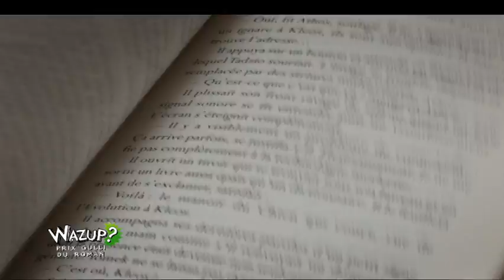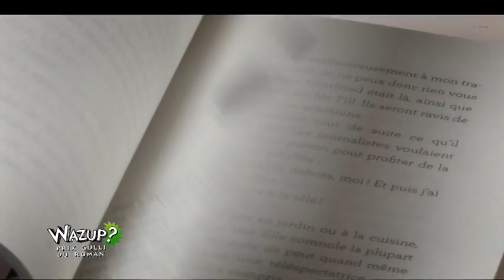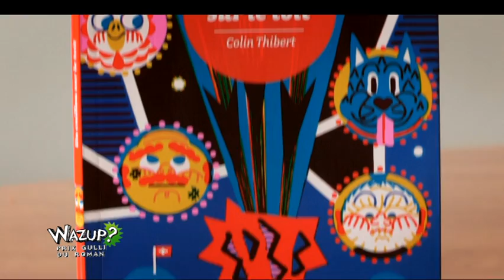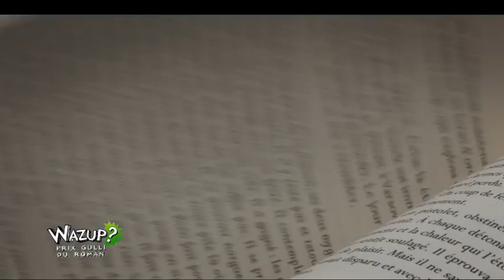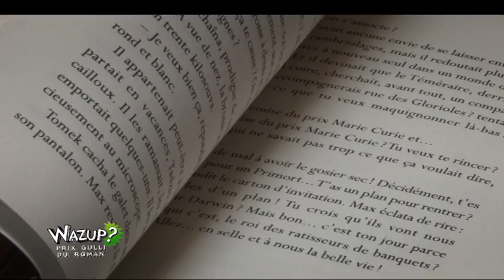Gulli était à la remise du Prix Gulli du Roman 2015 !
Retrouvez toutes les informations sur le Prix Gulli du Roman